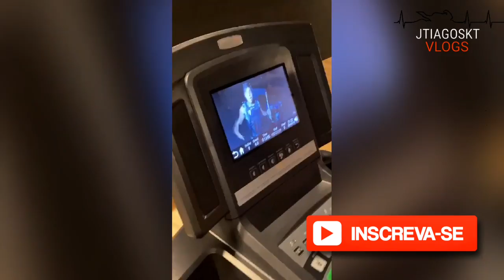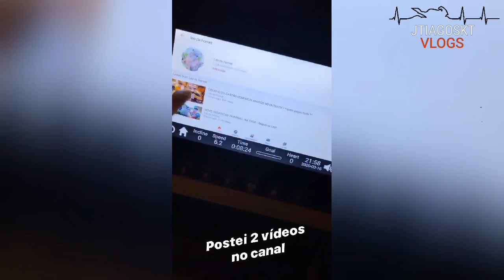Renato Garcia fala que tá feio o Coronavíros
Renato sai de carro com seus amigos e conta piada

Seja Bem Vindo (a) ao Canal Renato Garcia Fã-Clube#. Você vai encontrar tudo sobre o Renato Garcia, Story , Entrevistas, Vídeos Exclusivos,e Muito mais, as Melhores Zoeiras de Renato Garcia, tudo por trás das câmeras.

Caixa Postal Renato Garcia
 ENVIE PRESENTES !
Caixa Postal: 8748
CEP: 86020980
LONDRINA - PR